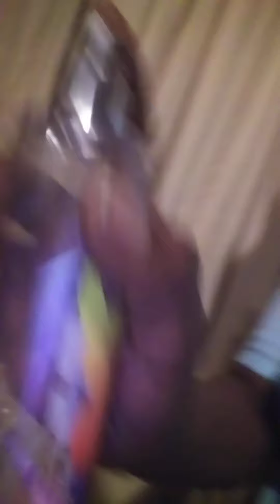I SEE GREEN ALL AROUND I AM HIS QUEEN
Green Green Green Mean ASS💋💯🇺🇸